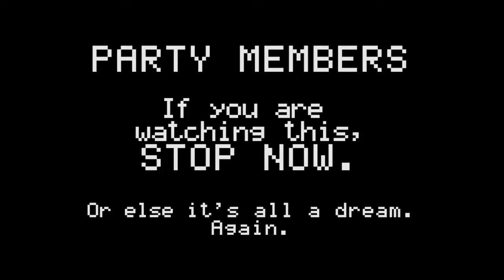Pathfinder Recollections: Session 3 - "Apples All Around"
As the party arrives at Korvyn, a lot of stuff goes down.